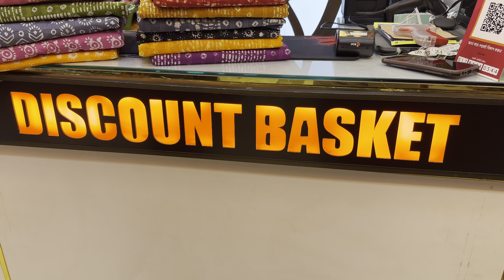Batik Eid Salami Offer